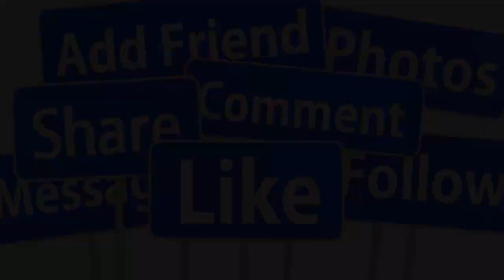💖HOT 21/9: TOÀN CẢNH ĐÁM CƯỚI HOÀNH TRÁNG TIỀN TỶ CỦA MC KỲ DUYÊN & TÌNH CŨ DUY HÂN